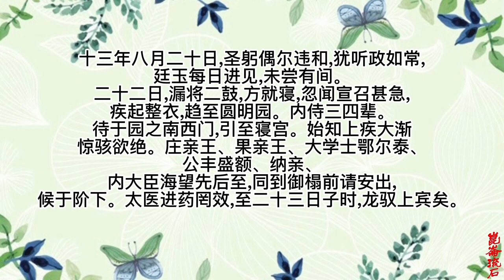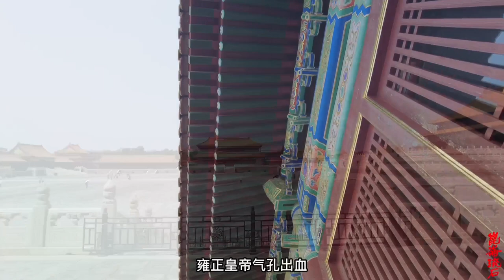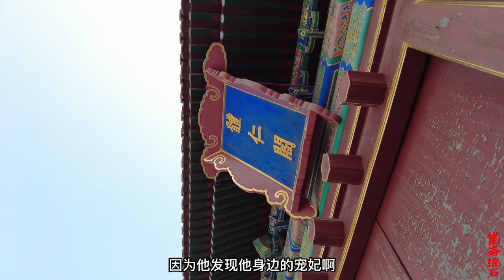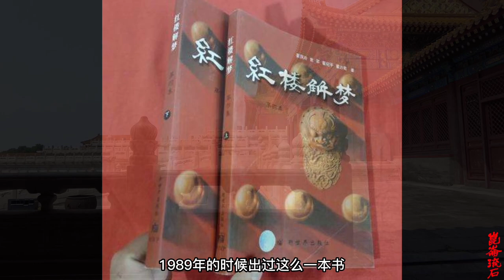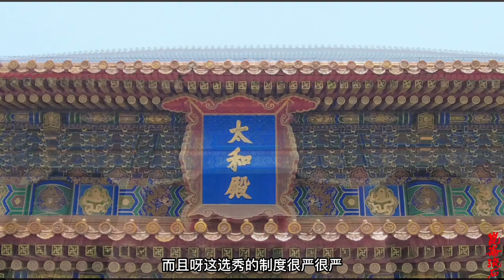曹雪芹杀了雍正你信不？还有人说是吕四娘，雍正真是死出了花样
作为整个清王朝，甚至整个中国历史上最勤奋的皇帝之一，雍正所创立的一系列社会改革，对于康乾盛世的连续性，起到了至关重要的作用。

如果用唐朝比较的话，雍正就像武则天一样，将两个盛世很好地衔接在一起